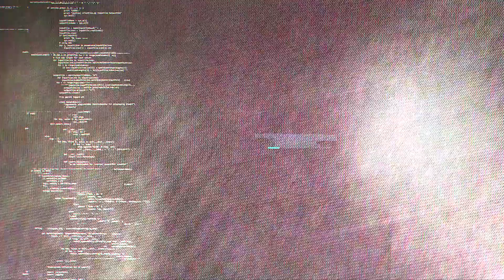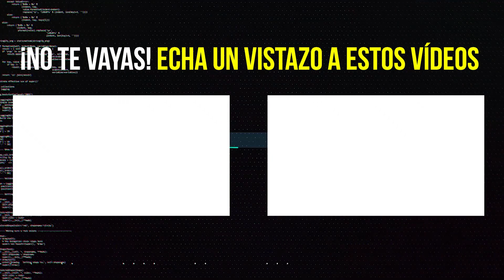Nintendo Switch Lite ¡UNBOXING!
El pasado viernes 20 de septiembre teníamos una cita doble con las tiendas por culpa (o más bien gracias) a Nintendo con la llegada de dos novedades que seguro que muchos deseáis tener en vuestra colección.

Hablamos de la salida de Nintendo Switch Lite y de The Legend of Zelda: Link's Awakening, que los más afortunados han podido disfrutar a la vez, como nuestro youtuber Danijunni.

Y es que el bueno de Dani, no contento con mostrarnos en este unboxing la preciada (y muy limitada) edición Coleccionista de Link's Awakening, también se ha hecho con una Nintendo Switch Lite y nos ha vuelto a deleitar con un unboxing para que veamos lo que contiene esta nueva miembro de la familia de Nintendo.